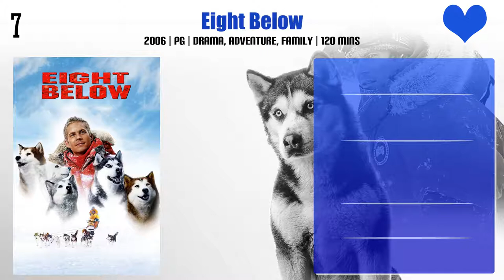Wendy Crewson Top 10 Movies | Best 10 Movie of Wendy Crewson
Top 10 Movies of Wendy Crewson

Find the list of movies by Wendy Crewson you can find more information, movie trailers, posters, reviews, youtube links in below link.

Pl. Comment down your favorite movie of Wendy Crewson